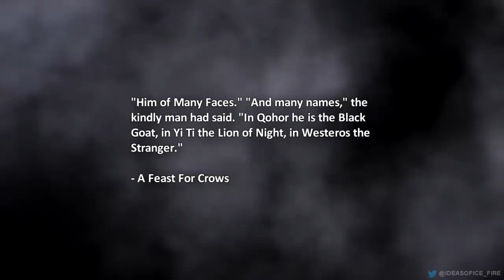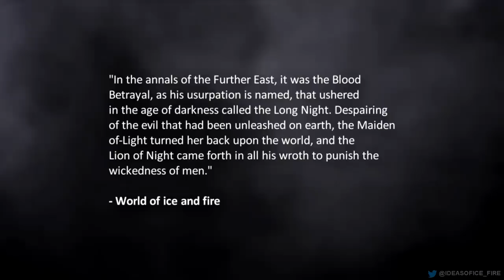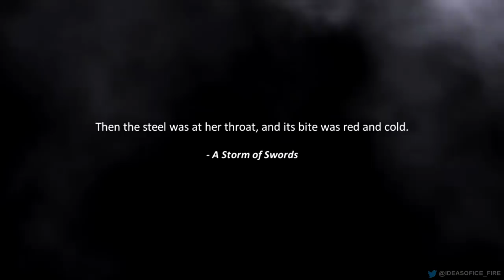ASOIAF Theories: The Lion of Night, When Death Entered the World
The Lion of Night is worshipped in several places around the world of ice and fire. In Asshai, where nothing is forbidden, he is worshipped by some practitioners of dark magic. In Braavos his statue is commonly visited by the wealthy. The faceless men believe the Lion of Night to be a manifestation of the many faced god, death.